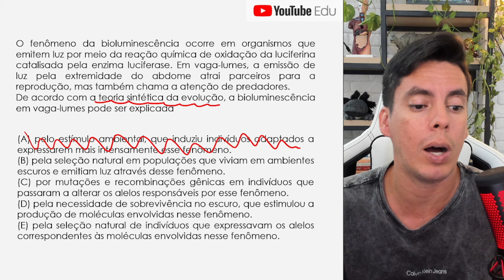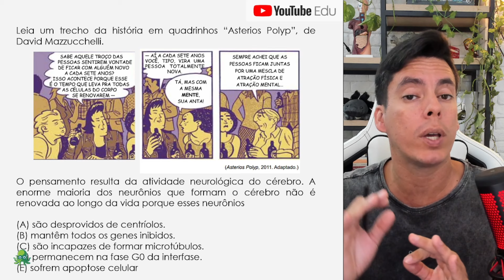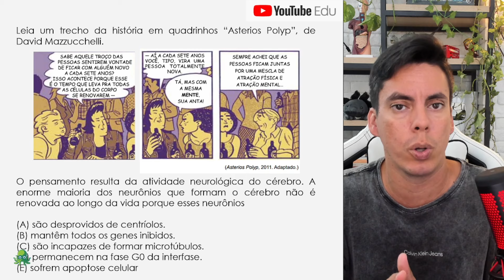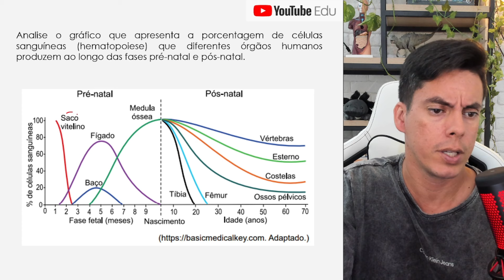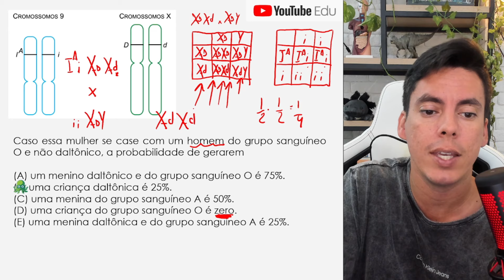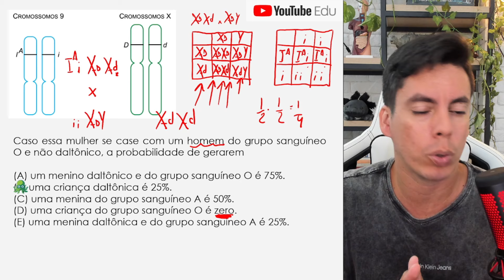Correção Biologia UNESP 2024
Resolução das questões de biologia da UNESP 2024.